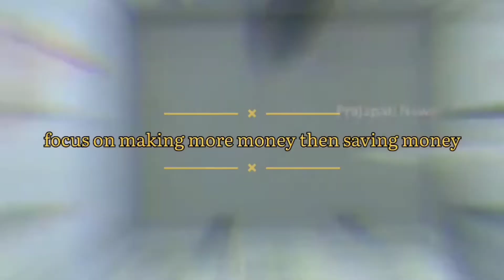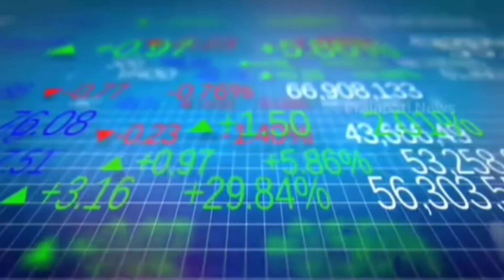5 ruls of money। पैसों के 5 नियम ।5